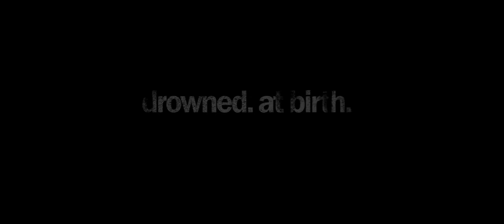Drowned At Birth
After a young girl loses her parents in a car accident, her alcoholic Aunt takes custody whose jealousy of her niece's beauty manifests itself into physical and mental torture.

This silent short film 'Drowned At Birth' which is based on a true story was written by Bobby Walsh and Directed by Marty Stalker. Starring Rosie Pelan, Belle McClenaghan, Lyndsey McClenaghan and Chris McClenaghan

Filmed in Northern Ireland on the Canon 5D Mark II with Zeiss Compact Prime Lenses. Using the Technicolor 'Cinestyle' Profile

Edited in Adobe Premiere Pro CS5 and graded/ effects in After Effects CS4

Produced by Rab Walsh & Gerardette Connolly Walsh

Director of Photography Chris McClenaghan

Make Up by Dana Kane

Special thanks to Stuart Austin & Family, Briege Brownlee and St James Forum